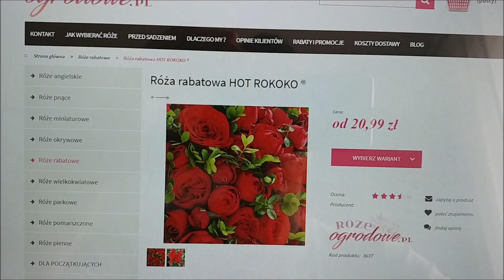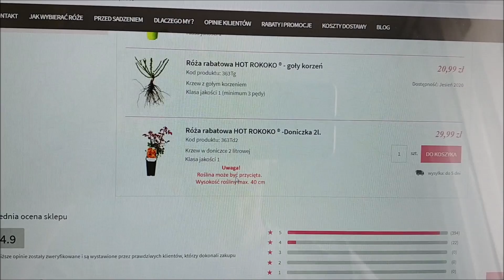Komunikat różany 21.06.2020. Nowość doniczka 2 litry.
Rozpoczęło się kalendarzowe lato. Jest przyjemnie ciepło i warunki do wzrostu róż są dobre. Niemniej częste opady deszczu trochę niszczą kwiaty niektórych odmian róż.
Dziś pokażę co zrobić z takimi przekwitającymi różami, żeby następne kwiaty pojawiły się szybko i były okazałe.
W naszym sklepie internetowym nastąpiły zmiany ułatwiające zakupy. Na filmie wyjaśniam o co chodzi.
Oprócz tego pokarzę jak różne odmiany znoszą taką deszczową pogodę i powiem o kilku ciekawych cechach róż idealnych na kwitnący szpaler.